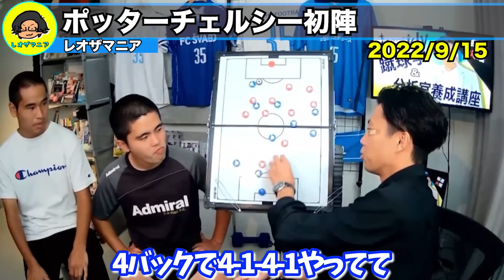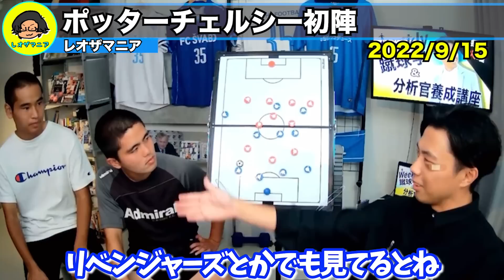【レオザ】ポッターチェルシー初陣の感想！！【切り抜き】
2014年辺りからの閉塞感に危機感を覚えています。